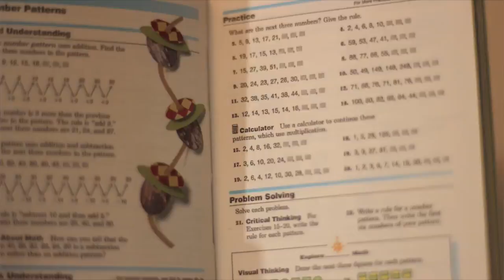Jordan & the MATH ATTACK!! AGSM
Uh oh. When Jordan puts off her homework, will she ever be ready for that math test?

Here's a little short and sweet one for ya! I hope you enjoy it! I had lots of fun experimenting with green screening the numbers and editing. :)

Director's Cuts will be up next Saturday! :0)
~Lizzy